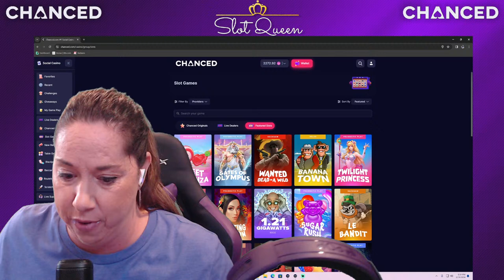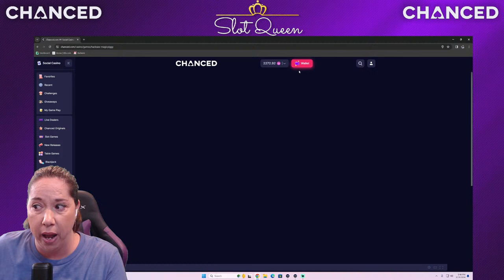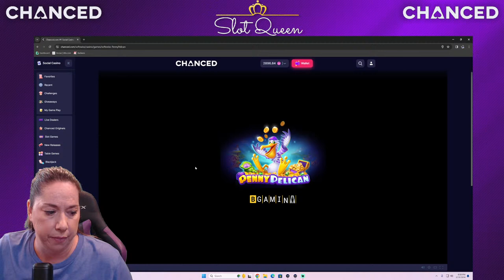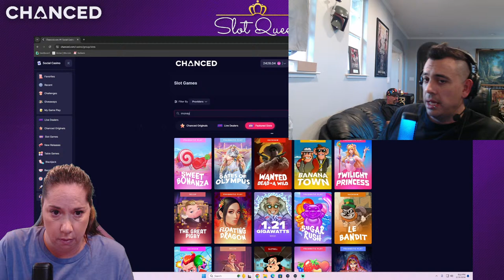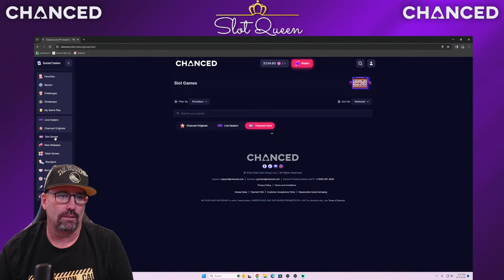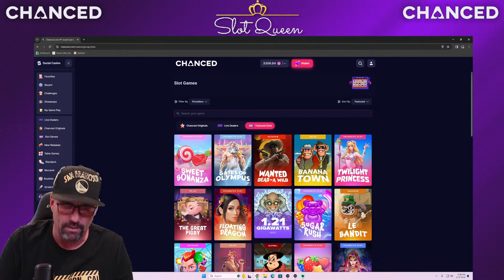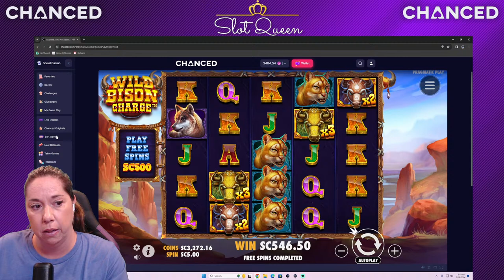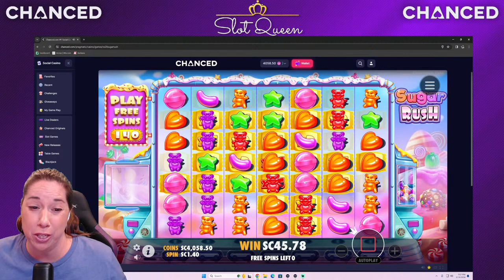🔴🟣 LIVE SLOT PLAY on CHANCED Social Casino 🎰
Thank you so much for joining me on my Slot Queen YouTube channel today. Today I will be live streaming from home (yay) with my new partner Chanced.com ! Chanced is an online Social Gaming Casino. You can play for free or with Sweeps Coins right from the comfort of your own home. to sign up and get started. Partner with me on this next adventure on my gambling journey.